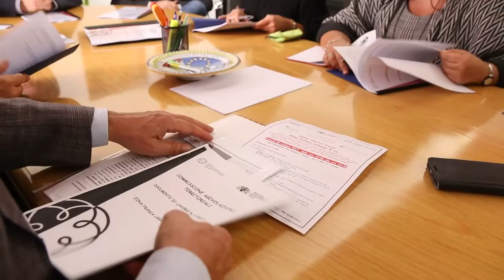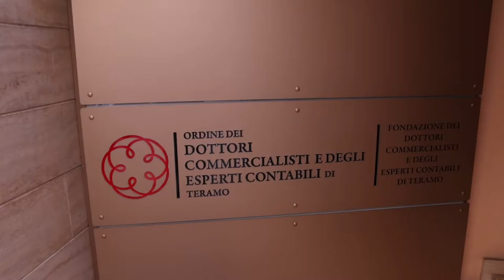Zona Franca insufficiente per le imprese del cratere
Il ristoro previsto dalla "Zona Franca" alle imprese del teramano colpite dal sisma è davvero modesto ma almeno c'è. Lo sostiene l'Ordine dei Commercialisti di Teramo che ha redatto un vademecum per spiegare agli imprenditori come accedere alle agevolazioni ed ha organizzato un convegno sul tema che si svolgerà il 20 ottobre a Teramo in collaborazione con l'Ance